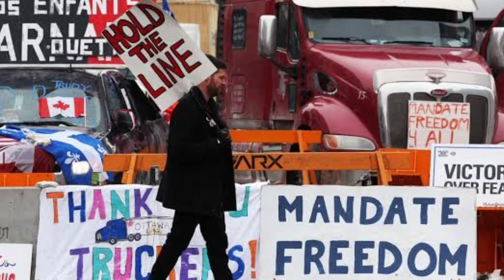Hel hoin an rûk bo a pasal zawngin a fa nen hel tamna ramngaw a pan | Lawrkhawm